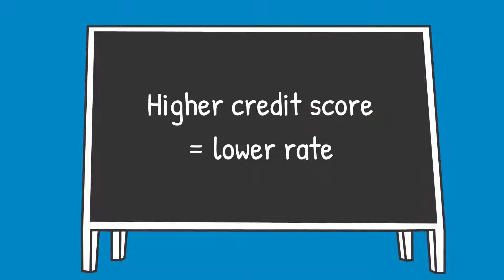Concerned About your Credit Score?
Concerned about your credit score? There are many home loan programs available that vary in credit score requirements. Homeownership may be closer than you think! today to speak with a Loan Officer.

GMFS Mortgage offers Conventional, Jumbo and Government mortgage programs such as FHA loans, VA loans for Veterans and USDA Rural Development home loans. We also offer 100% home financing with zero down payment mortgage options, Purchase Advantage to jump-start Louisiana homeownership, one time close construction, interim construction and renovation loans.  GMFS Mortgage also offers home loan options for many different home financing scenarios